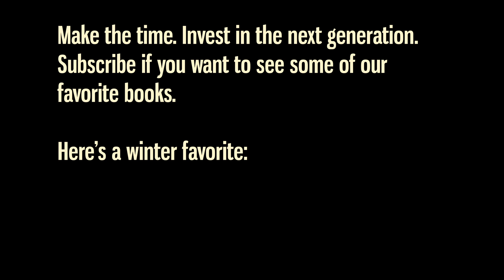GUESS WHAT I'M DOING CHRISTMAS EVE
This Christmas, it's illegal to cuddle grandchildren in some jurisdictions. But not in my home it's not.  In a few years, all of today's oligarchs will have gone to their reward.  Our grandchildren will be ruling a dynamic future. So tell them this Christmas what it should look like.

P